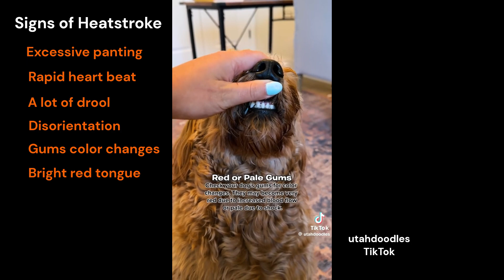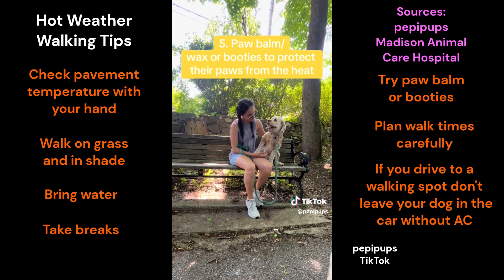What are the signs of heatstroke in dogs? What temperature is too hot for dogs?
Pawrents, be aware of signs of heatstroke in dogs.  Those include lethargy, excessive drooling, color changes in the gums and tongues and more.  What temperature is too hot for most dogs?  How can we give them the best walks during heatwaves?

FRR From The Muttly Crew: Bringing you Weekly Entertainment. Fluff, Raw & sometimes Ruff animal stories from around the world.  In this segment we discuss how to deal with hot dogs! Thank you Utah Doodles @utahdoodles  pepipups, American Kennel Club @americankennelclub  Royal Veterinary Club @RoyalVetCollege  Teshka Willems, Lindsay Butze and Madison Care Animal Hospital